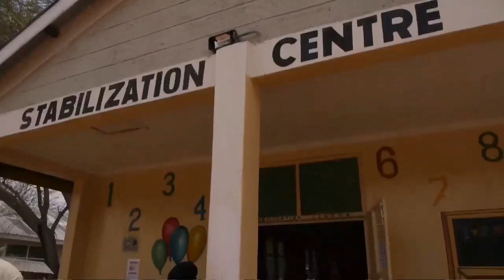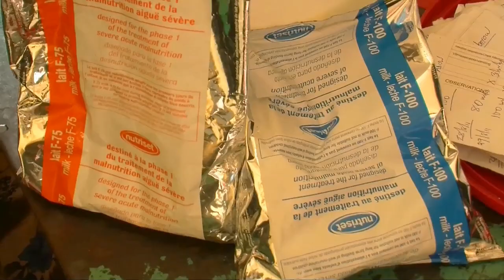Aden: el viaje de un niño de Somalia a Kenya para sobrevivir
UNICEF informa sobre la recuperación de Aden, un niño de tres años que padecía desnutrición grave en un campamento para refugiados de Dadaab (Kenya).